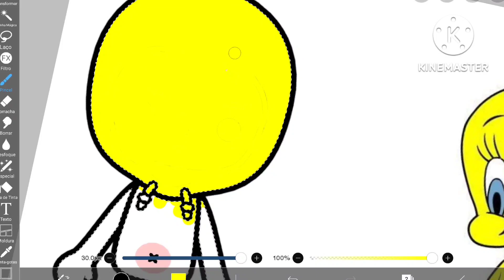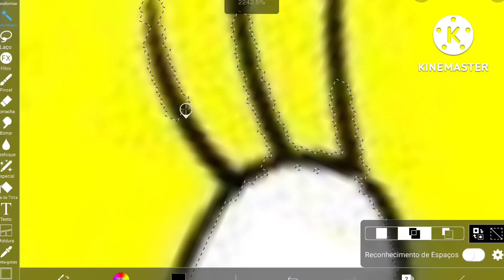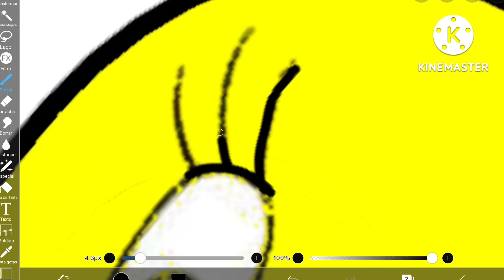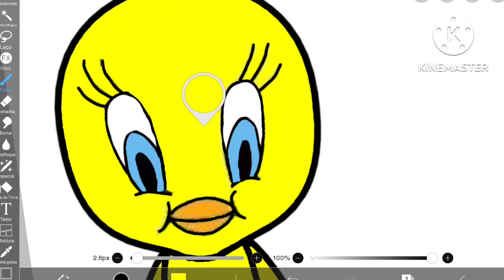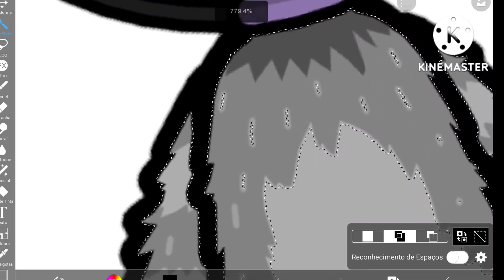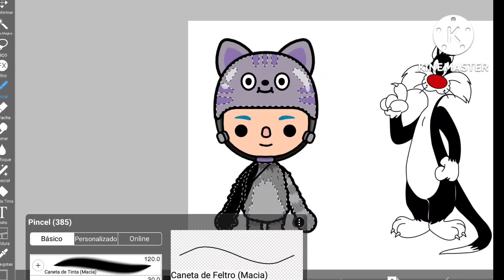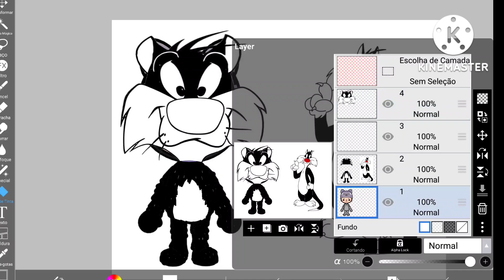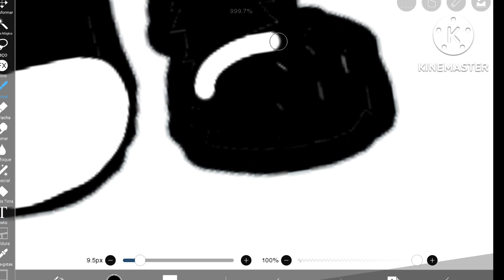Looney Tunes |Toca Boca |Toca life world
como fazer  no Toca Life world 🌍  EDT